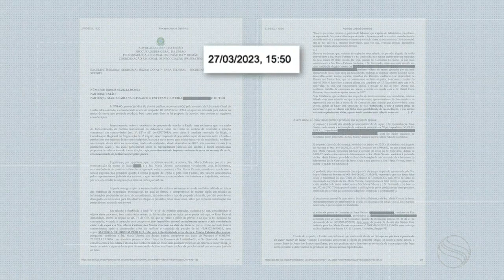HD | SE2 - Escalada da edição de 29/03/2023 na TV Sergipe